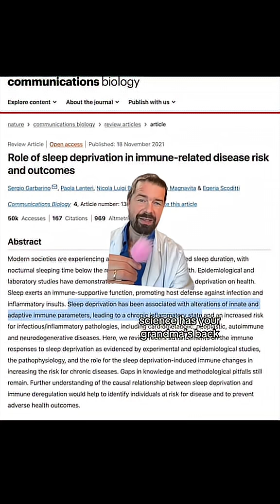Rest when sick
If you're fighting an acute viral infection like a cold or flu or covid one of the worst things you can do to yourself is work. You need to rest and take naps and gove youreelf time to recover. This has been a principle of traditionalchinesemedicine for thousands of years and biomedical science agrees: you cannot recover if you do not